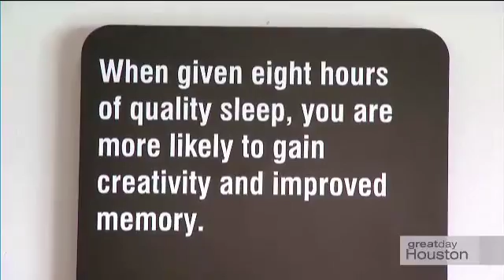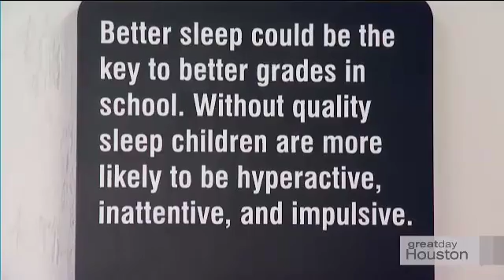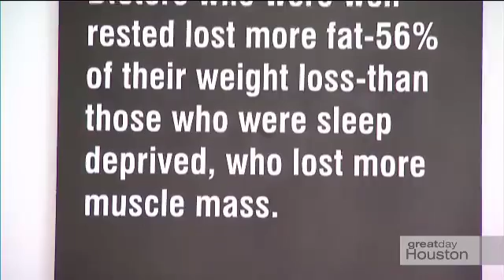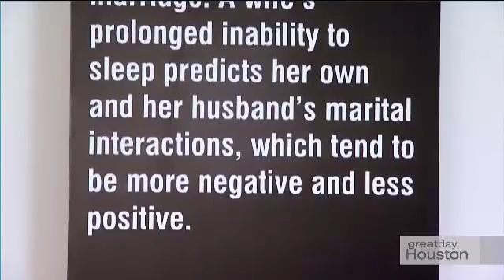Great Day Houston Jan. 13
Youval and Deborah explain how the right mattress is critical to a good night sleep